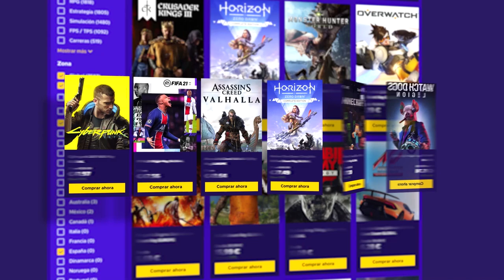MINECRAFT- Construimos el establo y nuestro huerto! | Caramelo minecraft Español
Construimos el establo y nuestro huerto! en este gameplay de minecraft en español.

▬▬▬▬▬▬▬▬▬ INFORMACIÓN SETUP ▬▬▬▬▬▬▬▬▬

● CPU: Intel Core i9-9900K 3.6Ghz
● MB: Asus Prime Z390-A
● Rstón: SteelSeries Rival 300
● Cᴀsᴄᴏs: Sades A6
● Micrófono: Blue Yeti
● Fuente Alimentación: 800W Mars Gaming
● Teclado: Newskill seiryu